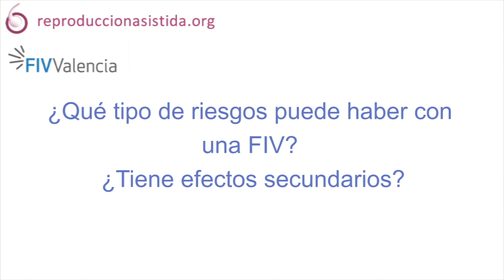¿Qué tipos de riesgos puede haber en una FIV y efectos secundarios?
El Dr. Miguel Dolz Arroyo de la clínica FIV Valencia (conoce más sobre el doctor nos aclara que como cualquier acto médico la reproducción asistida comporta algunos riesgos, las complicaciones más frecuentes aunque cada vez más controladas son el embarazo múltiple y el síndrome de hiperestimulación ovárica.

Si quieres ver la entrevista completa, te invitamos a hacerlo